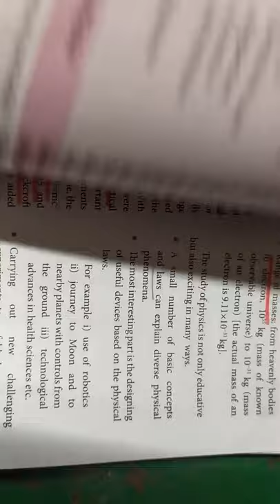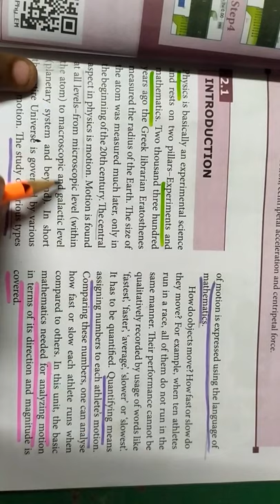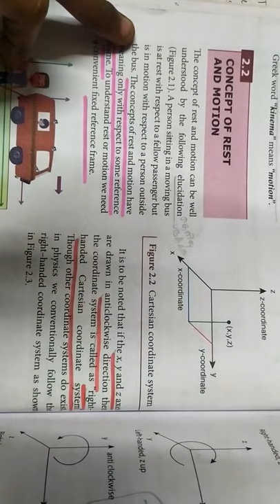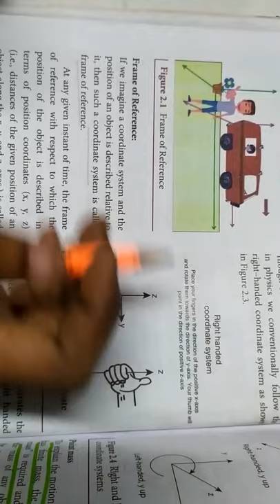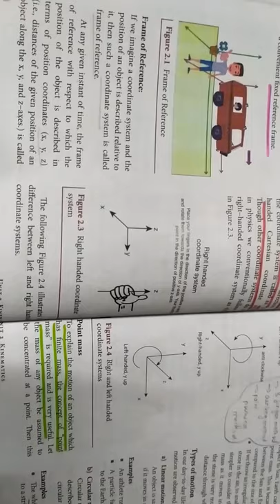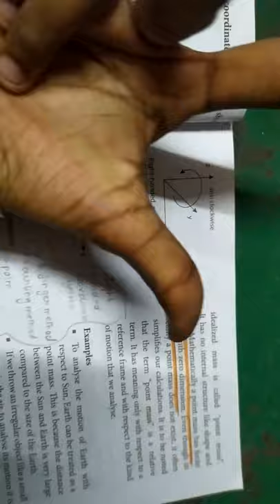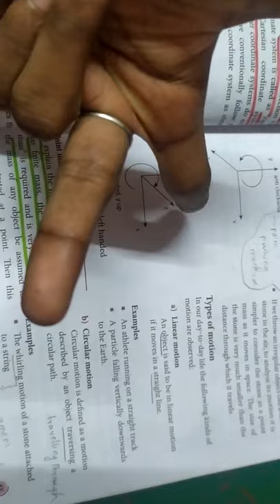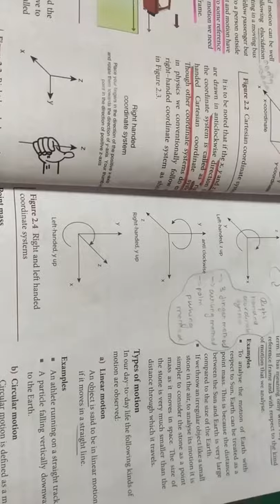Kinematics introduction.... 11th physics... Kinematics... Part 1 in tamil... 🙂